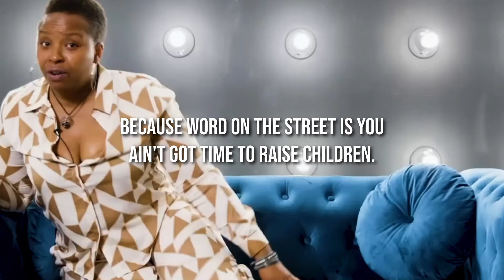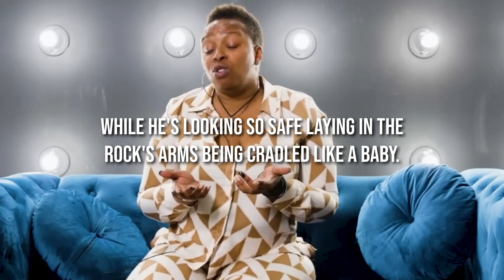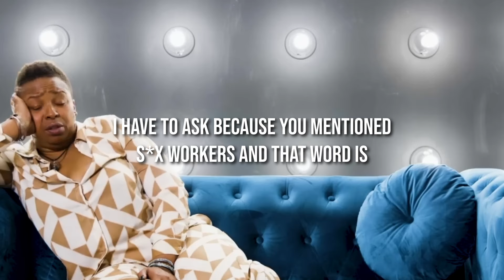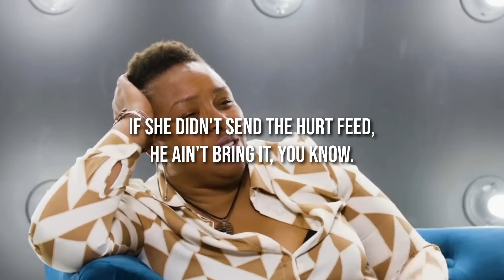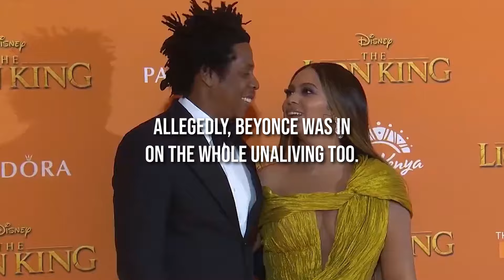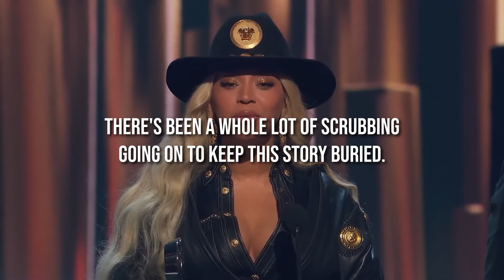Jaguar Wright Jay Z & Beyonce DELETED Jay’s PREGNANT MISTRESS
Y'all already know there ain't no rest for the wicked, and Jay-Z is allegedly feeling that heat right now over this old but wild story about his mistress Kathy White resurfacing.

Let me break it down for you. This whole mess started brewing back in 2010 when Kathy, who her friends called Corey, was spotted kickin' it in Vegas with Jay and Diddy at a boxing match. Bey was nowhere to be seen, but her man was out here buying Corey $25,000 Louie shoes and taking her gambling. Red flag.